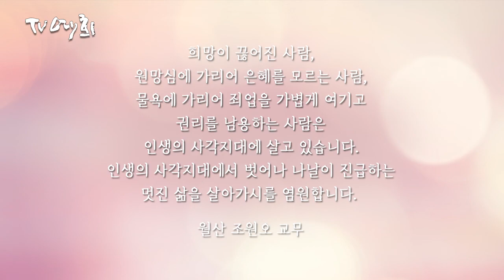TV예회 46회 - 월산 조원오 교무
TV예회 46회
 월산 조원오 교무